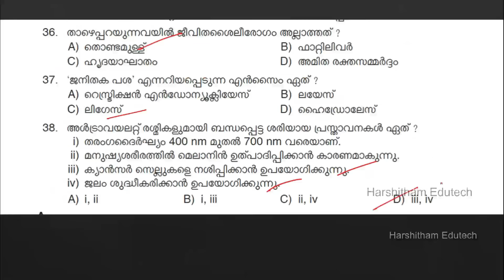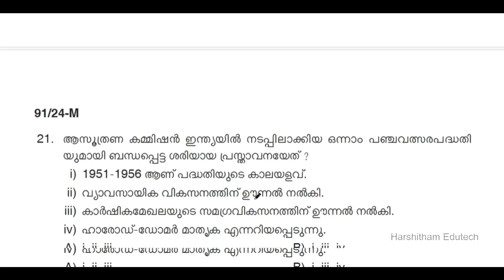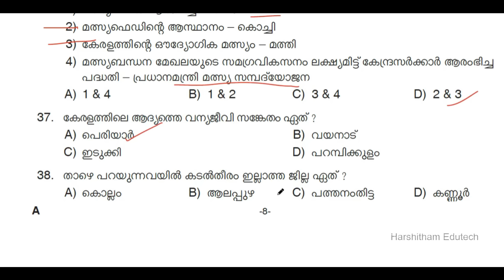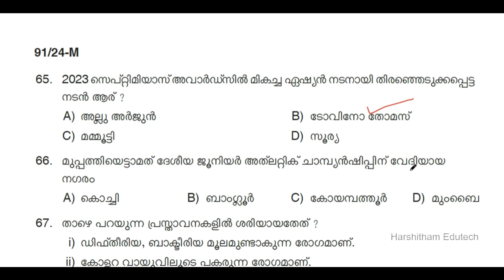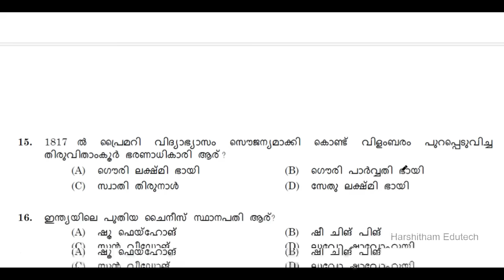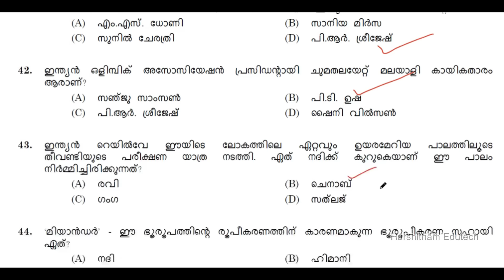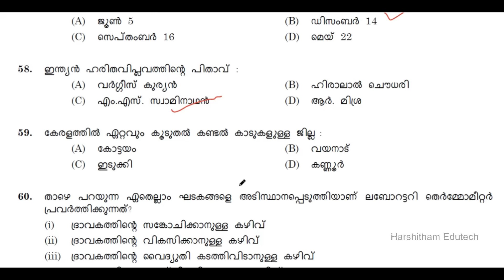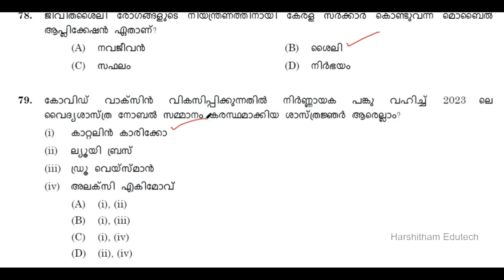KERALA PSC 🥇 LGS 2024 SURE SHOT QUESTIONS | 2024 LGS LEVEL EXAMS | Harshitham Edutech